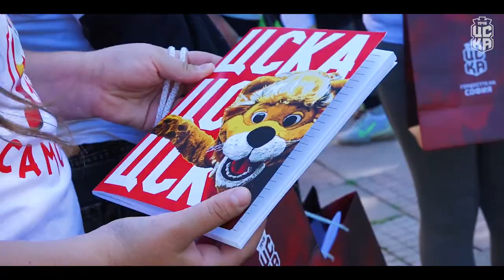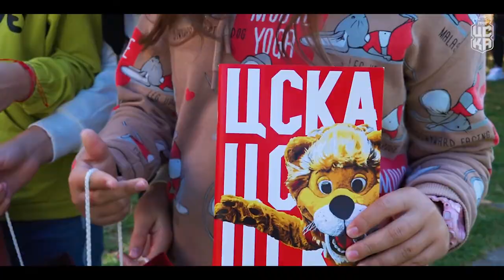🤩🔴👦👧 Арми и Ангел Бастунов зарадваха децата в 191 ОУ „Отец Паисий“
⚽️🦁 Атакуващият халф на ЦСКА Ангел Бастунов и Талисманът на отбора Арми заедно с екипа на клуба изненадаха децата между пети и седми клас от 191 ОУ „Отец Паисий“ в с. Железница.

💪 Момчетата и момичетата се впуснаха в няколко щафетни игри под наставленията на лъвчето Арми, докато Бастунов не пропусна да премери сили с тях в състезанията.

😌 За пореден път прегръдките и усмивките не липсваха, като Талисманът ни този път демонстрира и завидни организационни умения, като набързо строи групата, за да може посещението на ЦСКА в 191 ОУ да се вмести в първоначално планираното време на голямото междучасие в училището.

🎁 След игрите Ангел Бастунов лично раздаде на децата подаръчни пакети от „червения“ клуб, включващи специални фен фланелки, тетрадки, химикали и ваучери за отстъпка в онлайн магазина на „армейците“.

🎥 Вижте видео от посещението ни в училището.